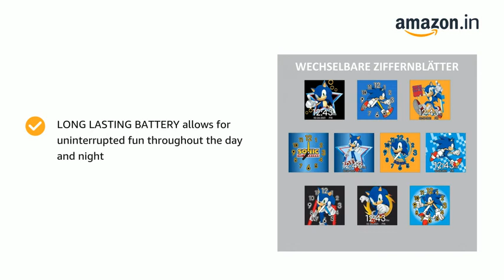Deal for Sonic the Hedgehog Touch-Screen Smartwatch with Built in Selfie-Camera Amazing Discount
Sonic the Hedgehog Touch-Screen Smartwatch, Built in Selfie-Camera, Non-Toxic, Easy-to-Buckle Strap, Blue Smartwatch - Model: SNC4055AZ

Link In